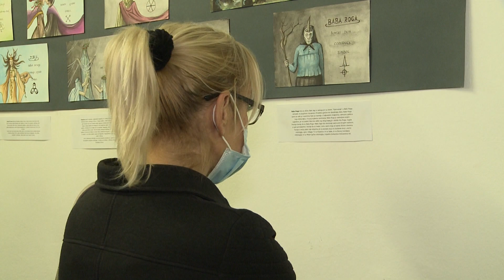Izložbom Dominika Višnjića otvoreni 9. Dani hajdine